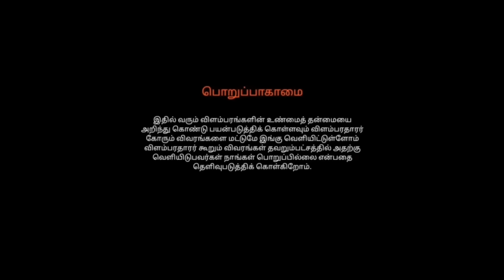Rajasthan's Pei Video Deleted @SimplySarath Team Prank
Hi Guys How are you ...Thks for ur Love and support ...This Video made For Entertainment only ..